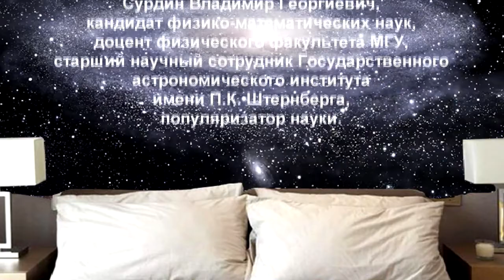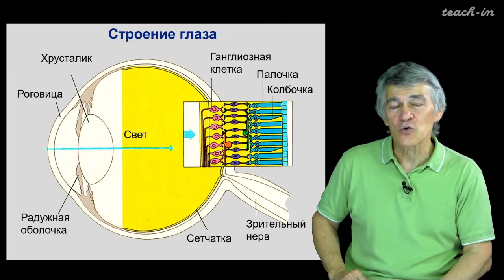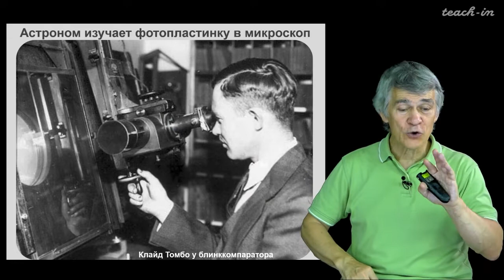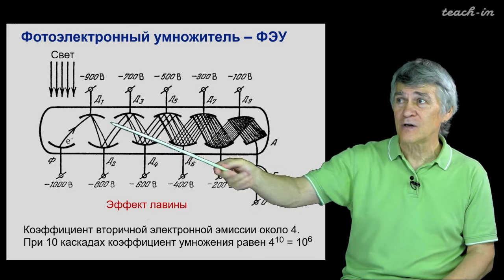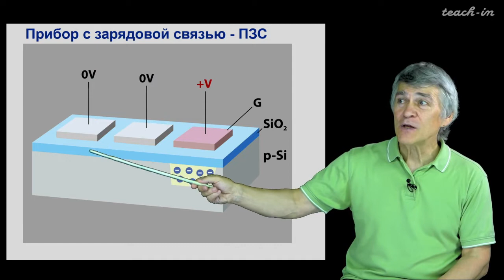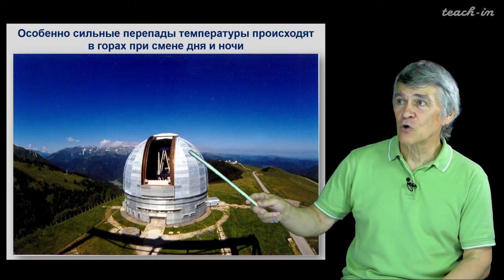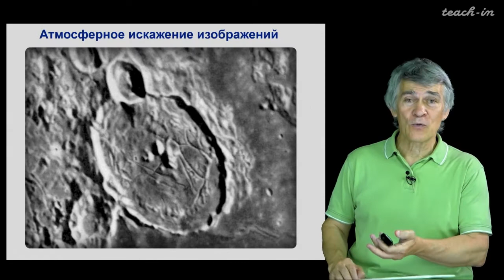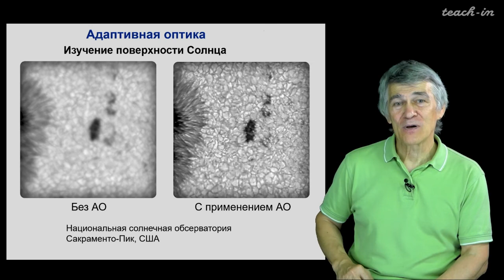Наука и Сон: Приемники излучения. Влияние атмосферы и анализ излучения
"Владимир Сурдин является автором и редактором нескольких десятков научно-популярных книг по астрономии и астрофизике, а также множества научно-популярных статей, очерков и интервью. За цикл научно-популярных статей удостоен Беляевской премии. Читает популярные лекции в Политехническом музее. Член Комиссии РАН по борьбе с лженаукой, входит в состав редколлегии её печатного органа — бюллетеня РАН «В защиту науки».
Являлся членом Учёного совета Московского планетария. Вышел из его состава по собственному желанию в знак протеста против «преподнесения в подарок имён звёзд» в стенах планетария.
Председатель секции «Пропаганда и популяризация астрономии» Научного совета по астрономии РАН.
Эксперт просветительской программы «Всенаука»."